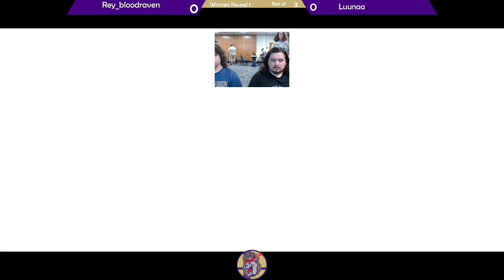Put Up Your Dukes 56 | Luunaa (Testament) vs. Rey_Bloodraven (Slayer) | GG Strive W. Quarters